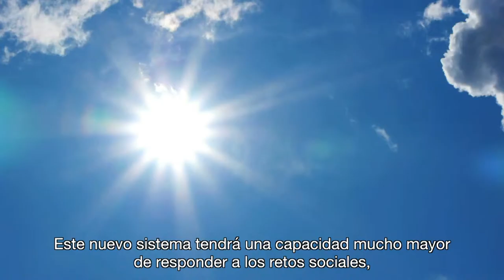WMO for the 21st Century - Capacity Development (Spanish)